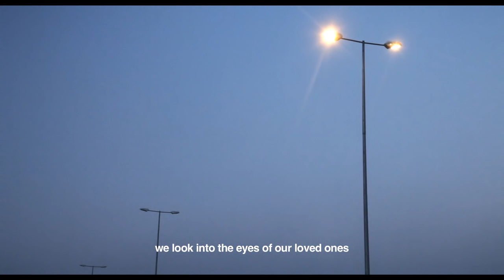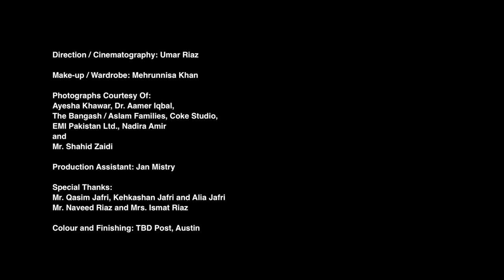Dadra (Official Music Video) - Zeb and Haniya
Music video for Zeb and Haniya's latest song 'Dadra'.

Directed by Umar Riaz

Lyrics by Zehra Nigah

Song produced, mixed and mastered by Jamal Rahman at Trew Brew Records
Guitars: Haniya Aslam and Zeeshan Mansoor, Bass / E-Bow: Sameer Ahmed, Drums and Percussion: Kami Paul

Wardrobe and Styling: Mehrunnisa Khan, Makeup by Mariam O.

Colour Grading by TBD Post, Austin, TX, US